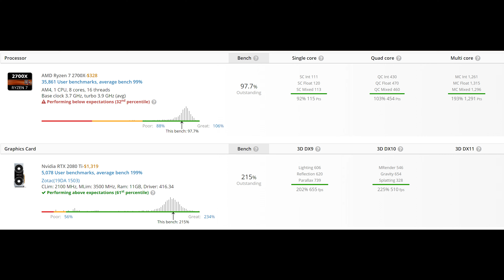Benchmark UserBenchmark - nVidia GeForce RTX2080Ti + AMD Ryzen 7 2700X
PC Hardware:

- CPU: AMD Ryzen 7 2700X @ 4.0Ghz
- MB: AMD X470
- RAM: 32GB DDR4 @ 3200Mhz
- GPU: nVidia GeForce RTX2080Ti